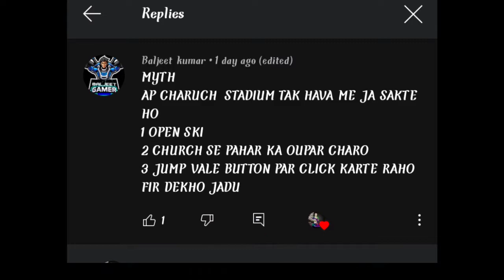pubglitemoliglitch pubg lite me moli wala glitch kaise kare how to enable molotow in pubg lite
pubg lite me moli wala glitch kaise kare
how to enable molotow in pubg lite
moli glitch tricks

Pubg lite I'd
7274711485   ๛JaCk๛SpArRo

my phone oppo f17 pro
8.GB Ram.128.GB phone memory

😎 स्वागत है आपका एक ओर💥 तबाही 💥 वीडियो में

कभी मत भूलना • Jack Sparroow king

ghanta    😘अरे हिला लो
like/dislike 😘आपकी मर्जी

😋 Instagram - इधर तो आना ही पड़ेगा ok!
 🤗मेरे बारे में • एकदम संस्कारी लड़का • Name - Instagram पर देख लो (link upper hai • I am from -- Instagram पर देख लो

कुछ रह गया तो insta. Pr kon msg karega aap😜🤣🤗

mobile lite

pubg lite full rush gameplay tips and tricks